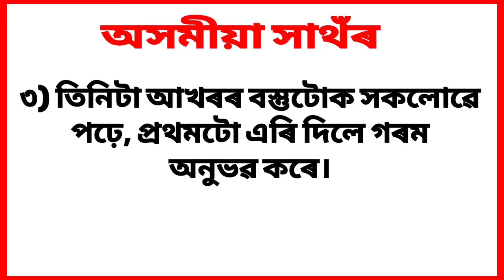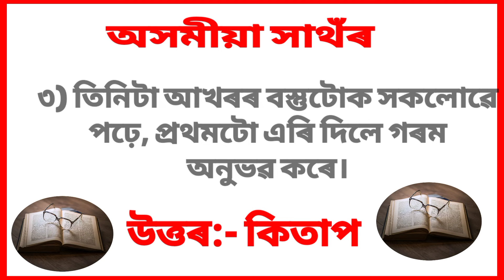অসমীয়া মজাৰ সাঁথৰ PART-20 Assamese Puzzle Assamese Riddle ,সাথৰ অসমীয়া ২০২৩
সাথৰ অসমীয়া ,অসমীয়া সাঁথৰ  PART 1  Assamese Puzzle  Assamese Riddle 20

Video_Tags.

                   বন্ধু-বান্ধৱি আৰু সমূহ অসম বাসী ৰাইজ আপোনা সবকে আমাৰ আৰু আপোনাৰ YOUTUBE CHANAL  '' লৈ স্বাগতম জনাইছো  ।।।।
                          আমি এই চেনেল টোত প্ৰইটেকদিনাই নতুন নতুন সাঁথৰ । কিছুমান জ্ঞানমূলক প্ৰশ্ন (উত্তৰৰ সৈতে) । কিছুমান গণিতৰ প্ৰশ্ন (উত্তৰৰ সৈতে)। লগতে বিভিন্ন ধৰণৰ প্ৰশ্ন যিবোৰে আপোনাৰ মগজুৰ বিকাশ হোৱাত সহায় কৰে আৰু আপোনাৰ মগজুৰ ইস্মৃতিশক্তিৰ লগতে মগজুৰ ভবাৰ ক্ষমতা ও বৃদ্ধি কৰে এনে ধৰণৰ ভিডিঅ লৈ আহোঁ ।
                আশা কৰিছো আপোনা লোকৰ আৰ্শীবাদ পৰাৰ্মশৰে আমাৰ এই চেনেলটো আগবঢ়াই নিয়াত সহায় কৰিব

  SUBSCRIBEকৰিবলৈ তলৰ লিংক টোত ক্লিক কৰি

            আমাৰ চেনেলৰ ভিডিঅ কেইটামান । যিকেইটা হয়তো আপুনি চোৱা নাই ।

(১) মাকে কাক বেছি মৰম কৰিব  ?

               আকৌ এবাৰ আপোনালোকক অশেষ ধন্যবাদ, আমাৰ চেনেলৰ ভিডিঅ সমূহ চাবলৈ বাছি লোৱাৰ বাবে ।

                " সদায় কুশলে থাকক"

             "ভাল শিকক বুদ্ধিমান বনক"

 Jb'slogicalpuzzles ||Assameseriddles || Assamesepuzzles || Riddles || সাঁথৰ || Assamesexathor ||  Assamese || AxomiaXathor || Assamesevideo || Videos || Xathr || NewAssameseVideo || অসমীয়া সাঁথৰ ||  AnimatedVideo || AnimationVideo